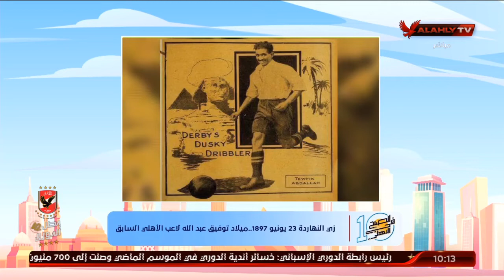زي النهاردة..23 يونيو 1897 ميلاد توفيق عبد الله لاعب الأهلي السابق | 10 الصبح في الأهلي